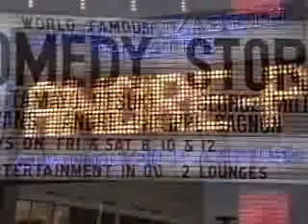El Mejor Imitador De Todos Los Tiempos / André Philippe Gagnon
André-Philippe Gagnon (nació en 1962 en Quebec) imitador y humorista de origen canadiense.

Reconocido mundialmente por su talento impresionante imitando voces de distintos cantantes famosos, no solamente la voz de habla. También es conocido por duplicar completamente la canción de We are the world, que interpretaron varios artistas.